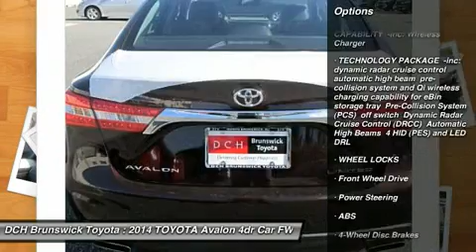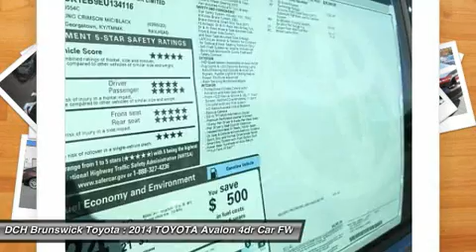2014 TOYOTA AVALON North Brunswick, NJ BT50249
2014 TOYOTA AVALON North Brunswick, NJ
Stock# BT50249

1504 US Route 1 North

Price excludes: Sales Tax, License & Registration, and Dealer Documentation Fee ($369). Advertised price includes manufacturer's rebates $1,500 - TMS Customer Cash. Exp. 12/01BACK-UP CAMERA, LEATHER, NAVIGATION, BLIND SPOT MONITOR, BLUETOOTH, MOONROOF, MP3 Player, KEYLESS ENTRY, 31 MPG Highway, HID HEADLIGHTS, SAT RADIO, ALLOY WHEELS! The 2014 Toyota Avalon sedan is more than just the company's flagship car. It is a stylishly modern, extremely comfortable cruiser with room for five, and a big head turner a year after its incredible redesign. Its was redesigned in Toyota's Southern California studio, and features bold sculpting and a masculine stance. It features sleek yet aggressive lines, a sweeping roofline, and improved headroom for rear passengers. Step inside and experience the splendor of the Avalon's refined cabin. It has an impressive finish, utilizes high end materials, yet uses controls that are pleasantly user friendly. Plus, great strides have been made to reduce noise from the road and the wind outside, giving you a much more serene interior to enjoy. In addition, there is plenty of room for luggage with 16 cubic feet of cargo room, or 14 cubic feet in the hybrid. The Avalon is offered in both gasoline and hybrid models. The gas model has a hearty 3.5-Liter V6 engine, packing 268 Horsepower and is capable of an EPA estimated 31 MPG Highway. If you step up to the available Hybrid models, you will experience the joy of getting an EPA estimated 39 MPG Highway. The base model is impressively equipped with a 6.1-inch touch-screen audio interface with 8 speakers, dual zone climate control, leather-trimmed seats and steering wheel, push button start, and heated outside mirrors. Depending on which of the higher trims you select, feature possibilities include such items like the Entune infotainment system, auto-dimming rearview mirror, navigation, and a moonroof. Plus, for 2014 all models now come standard with a backup camera. For safety, all 2014 Avalons come standard with 10 airbags, Driver and front passenger Whiplash-Injury-Lessening seats, Anti-Lock Brakes, Traction Control, Vehicle Stability Control and more. Drive your 2014 Toyota Avalon today!